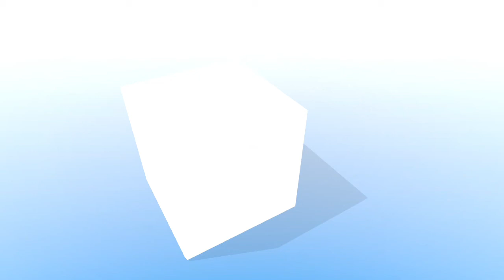4-11-22 Beaver Dam City Commission Meeting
The Beaver Dam City Commission held its regular meeting Monday, April 11, 2022, at the City Building in Beaver Dam, Ky. 4-11-22